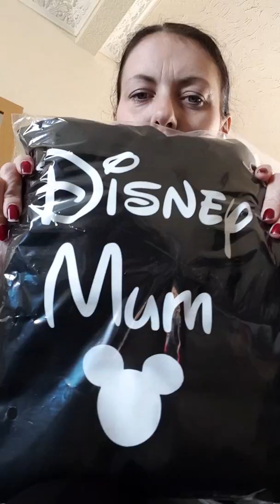T shirt printing and hair accessories